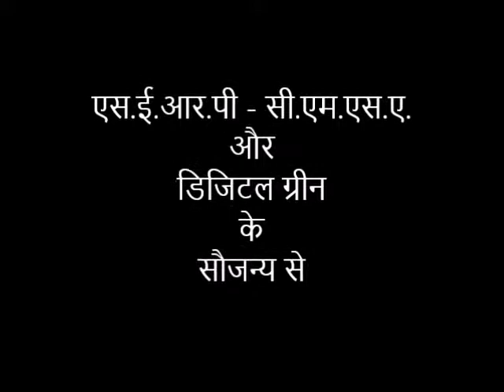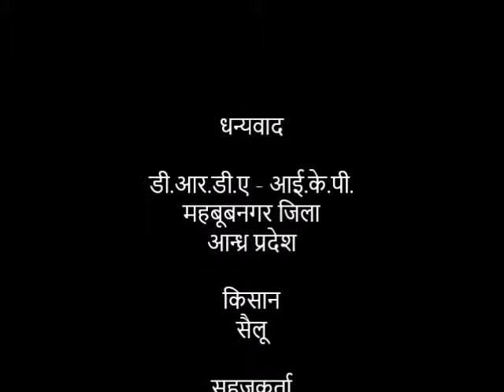Gobar, Gomutr aur Hing ka Ghol